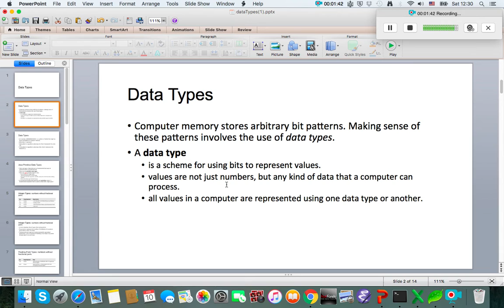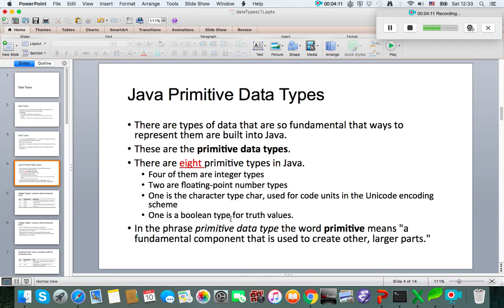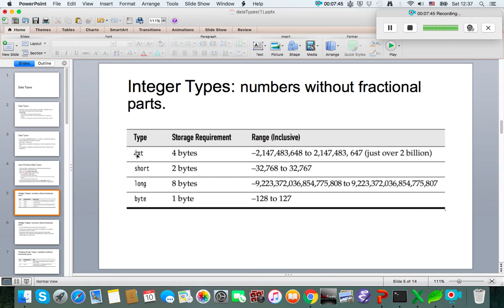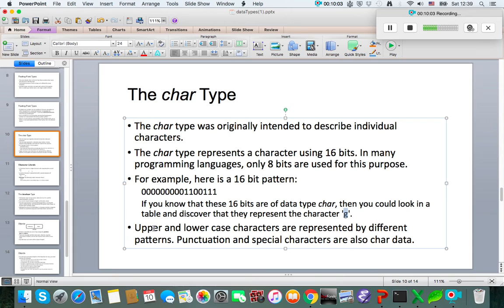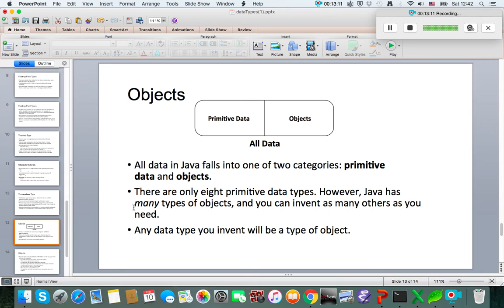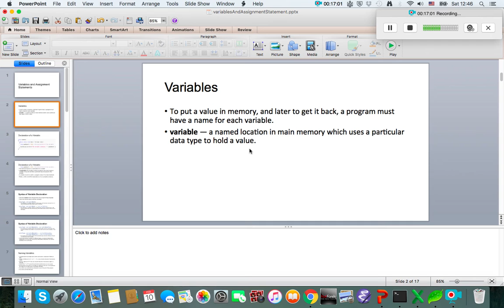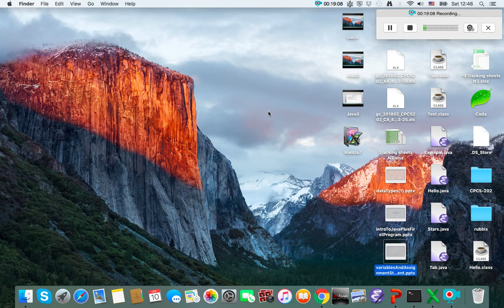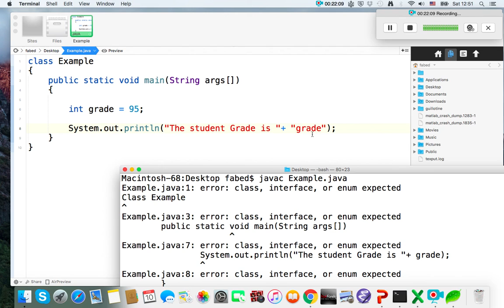شرح مبسط للغه جافا (٤) د. فداء عابد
سلسله فيديوهات فيها شرح مبسط لاساسبات لغه جافا